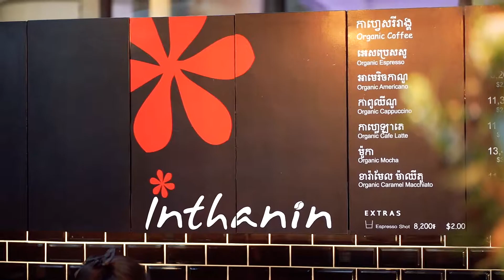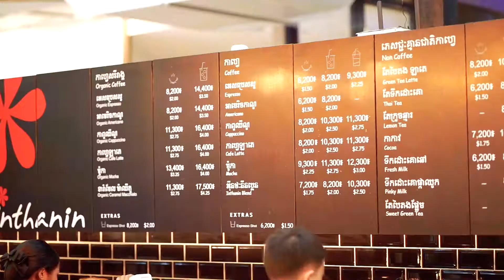coffee Inthanin Coffee grand opening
Please like my page Facebook